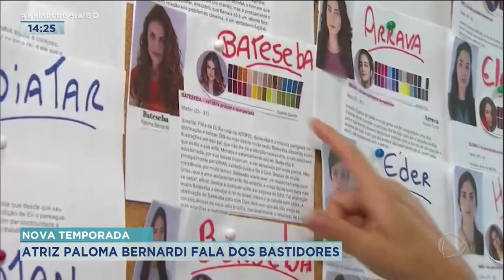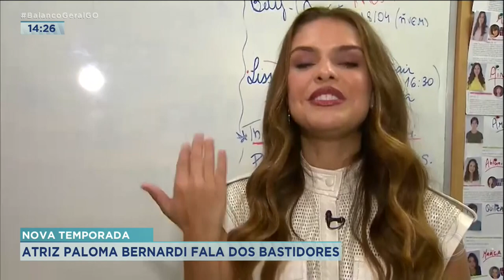NOVA TEMPORADA: ATRIZ PALOMA BERNARDI FALA DOS BASTIDORES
NA PRÓXIMA SEGUNDA-FEIRA, DIA 17, É A ESTREIA DA SEXTA TEMPORADA DE "REIS - A CONQUISTA", AQUI NA RECORDTV. E O "BALANÇO GERAL" PREPAROU UMA REPORTAGEM ESPECIAL COM A ATRIZ PALOMA BERNARDI QUE INTERPRETARÁ UM PAPEL MUITO IMPORTANTE NA SUPERPRODUÇÃO. ELA DARÁ VIDA À BELA "BATE-SEBA". E ENTRE UMA GRAVAÇÃO E OUTRA, A ATRIZ MOSTRA OS BASTIDORES E REVELA TODOS OS SEGREDOS DA SÉRIE PRÁ GENTE TEM ATÉ UMA SURPRESA EMOCIONANTE PARA A PALOMA!